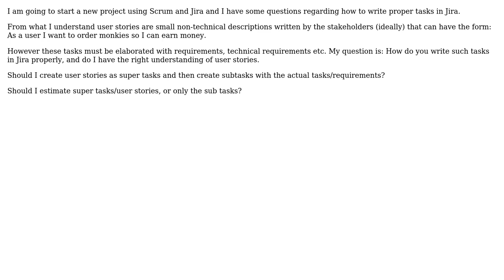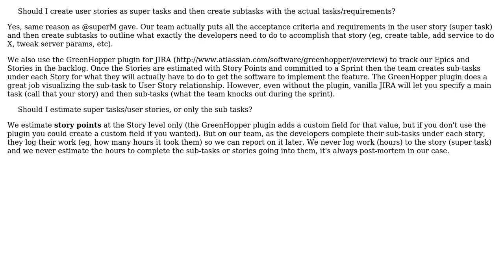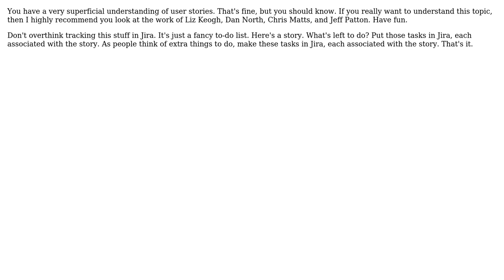Software Engineering: How to write tasks in Jira when using Scrum? (4 Solutions!!)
Software Engineering: How to write tasks in Jira when using Scrum?

With thanks & praise to God, and with thanks to the many people who have made this project possible! | Content (except music & images) licensed under CC BY-SA | Music | Images & others | With thanks to user user153932 user superM user Maru user J. B. Rainsberger user Doug Ayers user Andy and the Stack Exchange Network Trademarks are property of their respective owners. You are responsible for your own actions.